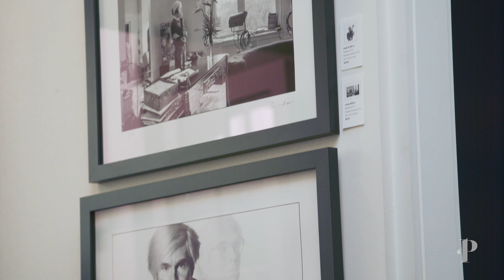Welcome to Peabody's Interiors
Welcome to Peabody's Interiors! We are so excited to share our passion for design with you all. We will be uploading videos weekly, sharing everything from installations to our daily lives.